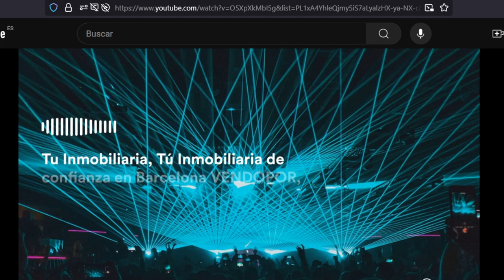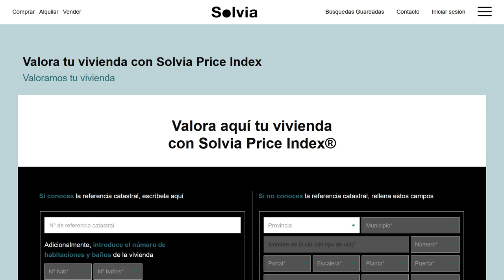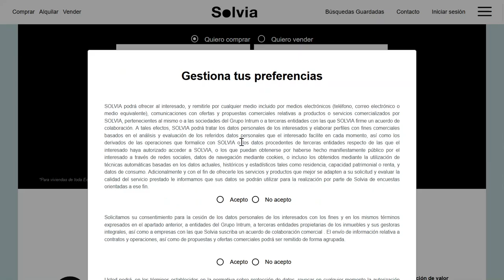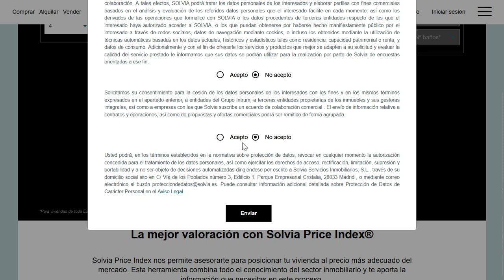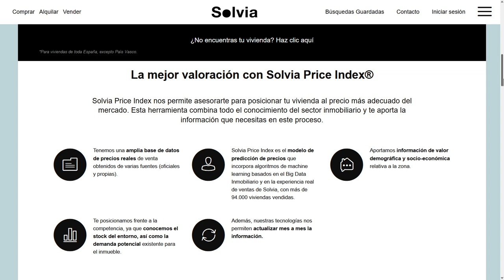Cómo Valorar Casas, Pisos, Viviendas, Propiedades Gratis con Valoraciones de Solvia Banco Sabadell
¿Necesitas conocer el precio de venta o compra de un Piso, Casa, vivienda? ¿Quieres conseguir una valoración gratis de un propiedad en venta? ¿Cómo realizar una valoración gratuita con Solvia de Banco Sabadell? Aquí te enseñamos a valorar Gratis una vivienda con Solvia, en este caso una Casa de la Calle Olivarda 28 de El Vendrell para un cliente que la quiere comprar. Aunque lo puedes realizar con cualquier propiedad en España.

¿Necesita vender o comprar una vivienda en Barcelona o Tarragona? ¡Nosotros le ayudaremos con una valoración precisa y ajustada para una correcta CompraVenta de Viviendas.